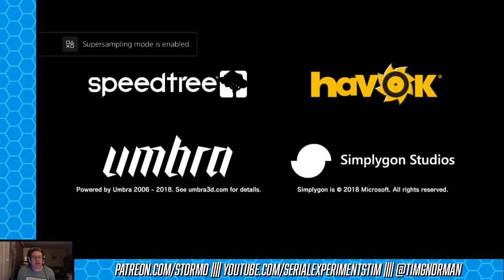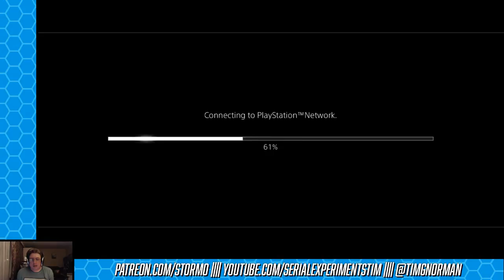Thursday Night Monster Hunter! Bow or Bowgun? (March 15)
Also time to go after Nergigante.